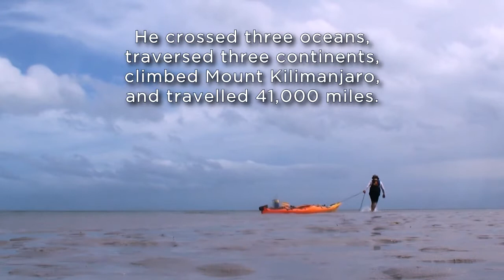Castaway With Purpose - Teaser #2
Teaser video for the upcoming documentary film, "Castaway With Purpose". Visit castawaywithpurpose.com for more details.